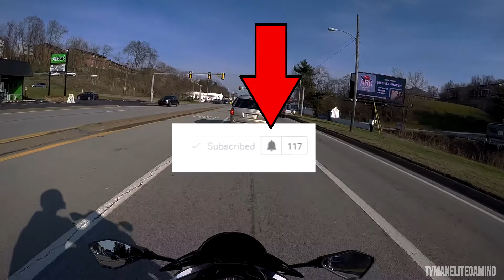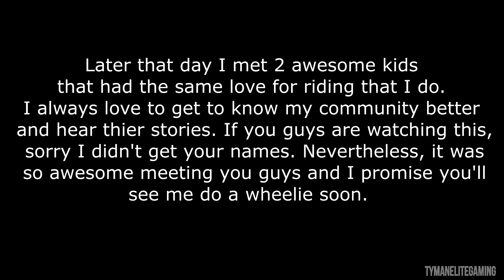Meeting New Fans | It's Finally Spring + Dumb Drivers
Its finally spring and I also got the chance to meet some new fans of mine while enjoying the nice weather.

Please Ignore, Flag, or Report any Spam or hateful comments.
I'm just here to add more comedy to the gaming community ;)